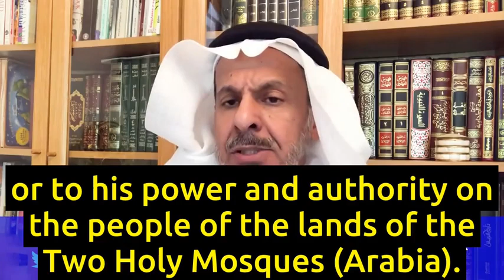Egyptian President Morsi's Death Which Countries to Blame